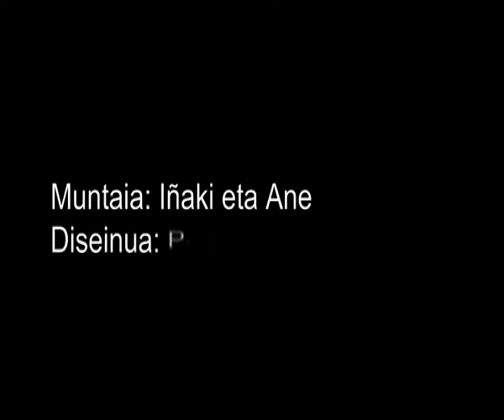Josune Bereziartu eta Rikar Otegi